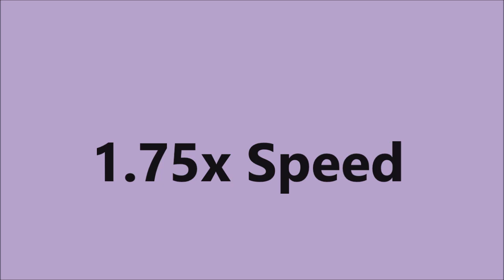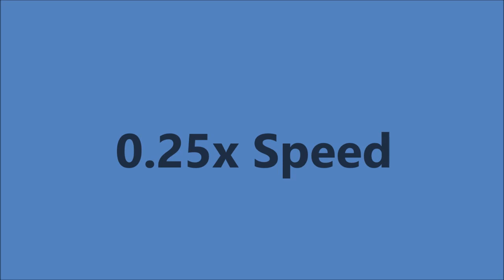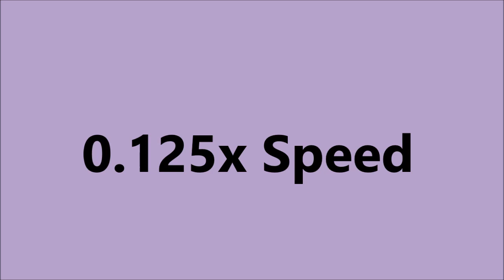Single Ladies (Put A Ring On It)- Beyoncé Reversed and Each Time It Gets Slower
Today's video is going to of Single Ladies Reversed and Each Time It Gets Slower